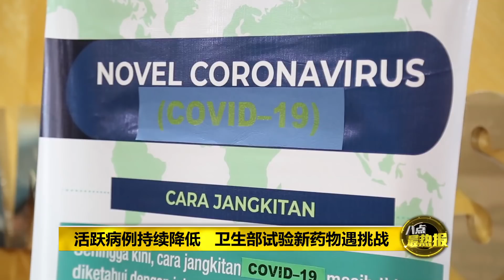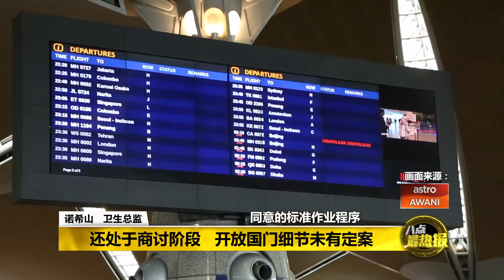八点最热报 22/06/2020 活跃病例降低 卫生部试验新药遇挑战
我国的抗疫努力交出亮眼表现，痊愈率突破95%，但随着活跃病例持续降低，却为卫生部带来了一个“甜蜜的烦恼”。